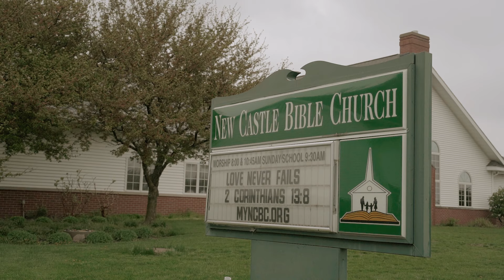SWARTZENDRUBER | WEDDING HIGHLIGHT FILM | IMAGERY BY OLIVIA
April 24, 2021 – New Castle Bible Church in Mackinaw, Illinois

Edited by Imagery by Olivia LLC. Filmed by Luis Malagon Films.